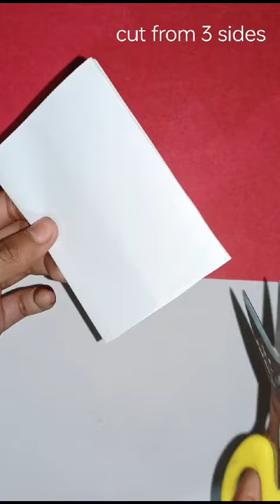diy mini notebook craft vlog 🎨👍maithly art &craft vlog ##🎄✉️✨😋▶️